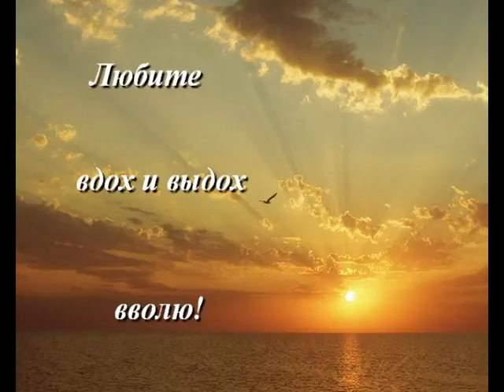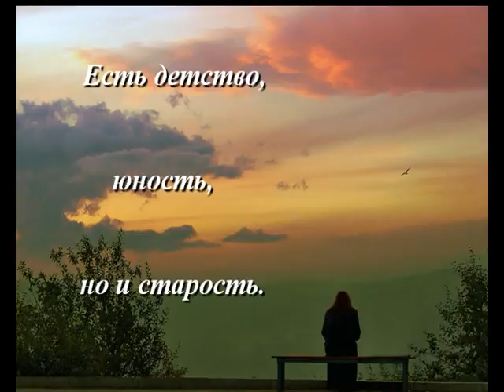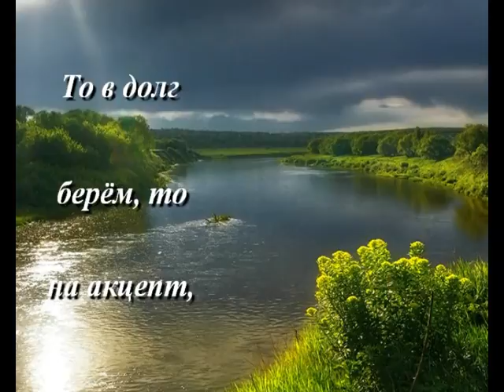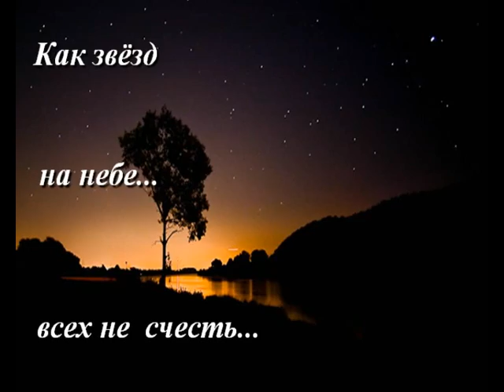Любите жизнь такой как есть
Из серии "Стихи о жизни"

Любите вдох и выдох вволю!
Печаль и радость — все не счесть.
Не осуждайте свою долю…
Есть море счастья, но и боль…
Есть детство, юность, но и старость.
И в каждом времени есть роль,
И не ссылайтесь на усталость…
Любите жизнь внутри и вне!
Осознавая случай, место,
Пространство, Время… Все в судьбе
Печется словно бы из теста…
А пекарь — Мастер, но рецепт
Мы постоянно изменяем,
То в долг берем, то на акцепт,
То соль и перца добавляем…
А пекарь знает, что к чему,
Как и зачем, когда и сколько…
Любите жизнь без «почему»,
А всех вопросов будет столько…
Как звезд на небе… Всех не счесть…
Ответы сердцем познаются.
Придет и к вам благая Весть.
Пусть слезы в прошлом остаются
(Автор - Феано?)